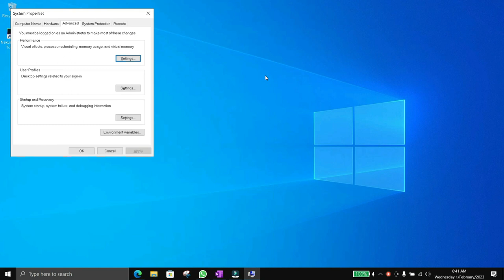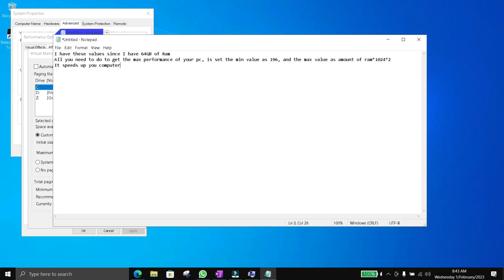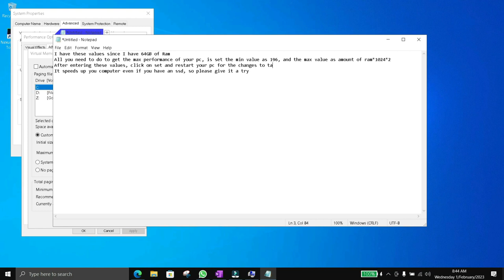La mejor configuración para obtener un alto rendimiento en cualquier PC